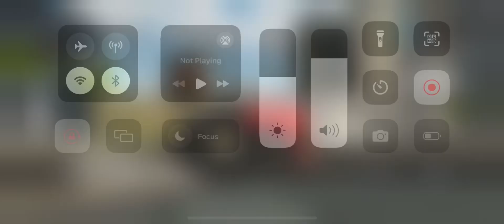Nishu bhai ka swaraj 🔥!! ट्रैक्टर को ऊटा दिया निशु भई ने !!nishudaswal